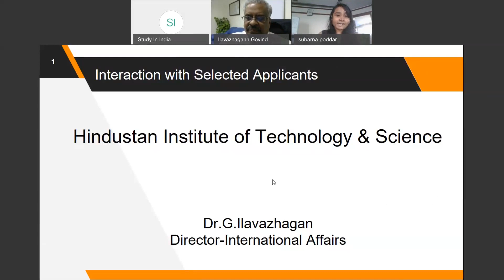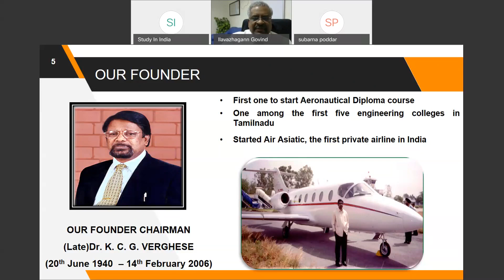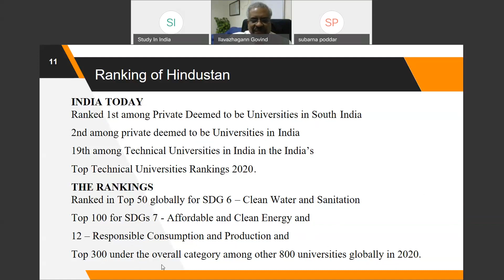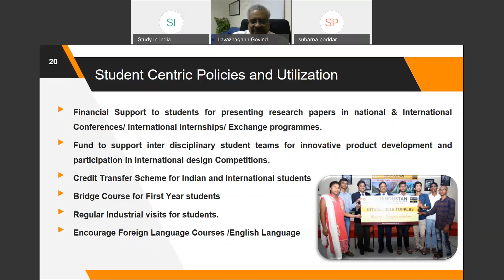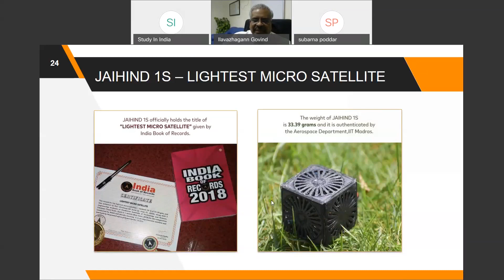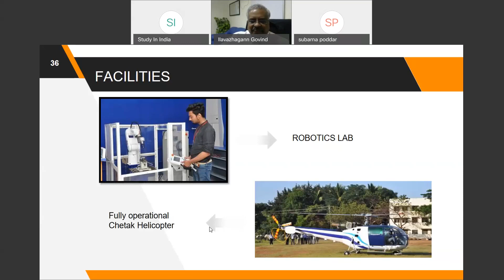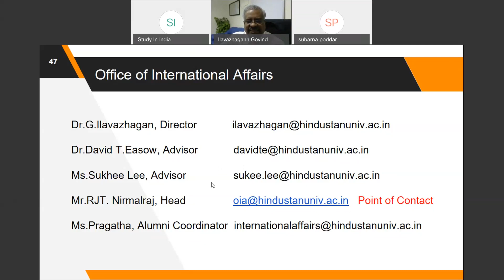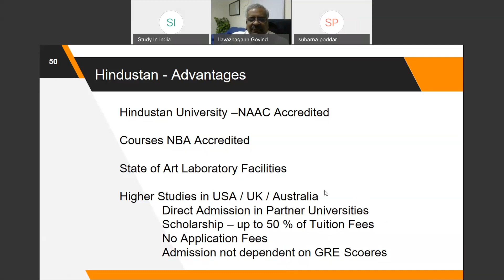Hindustan Institute of Technology & Science Digital Orientation Session 2020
This Digital Orientation session will educate the students about Hindustan Institute of Technology & Science, their policies and procedures, International Relations department/POC during their academic tenure,etc.

Since the first semester classes will be held online, institutes will walk the students through the process of navigating the online experience and making them better prepared for this transition.